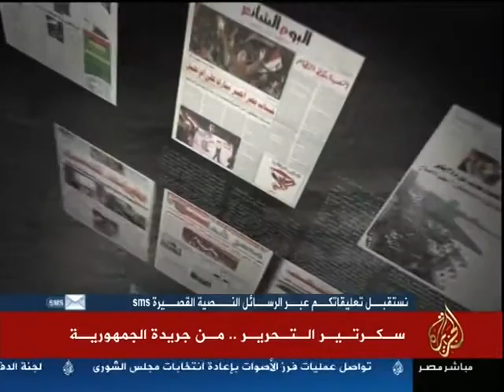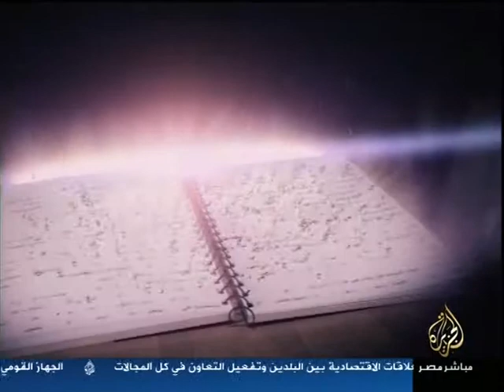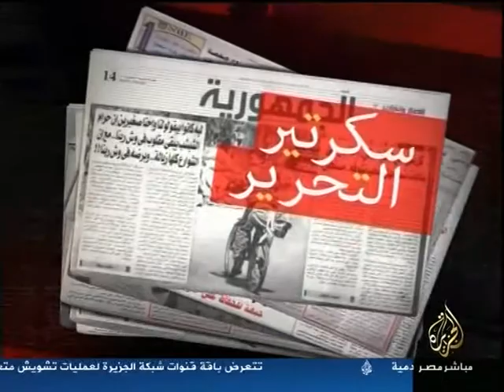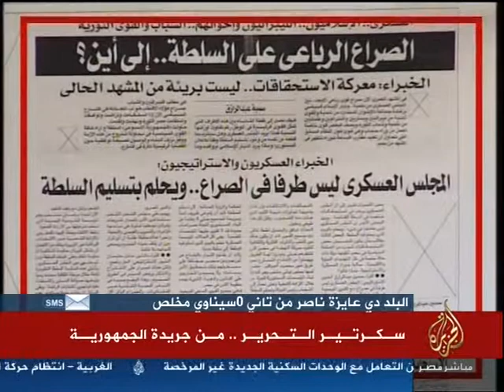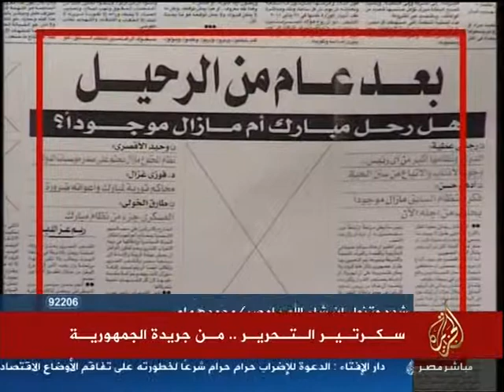يسرى السيد فى الجزيرة : هل رحل مبارك بالفعل وماذا عن نظام مبارك الذى مازال قويا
يسرى السيد فى الجزيرة : هل رحل مبارك بالفعل وماذا عن نظام مبارك الذى مازال قويا ويزداد تأثيره يوما بعد يوم